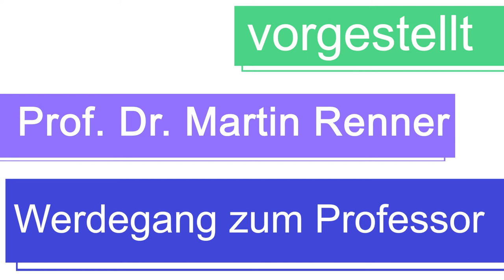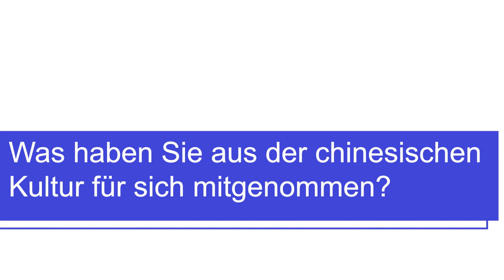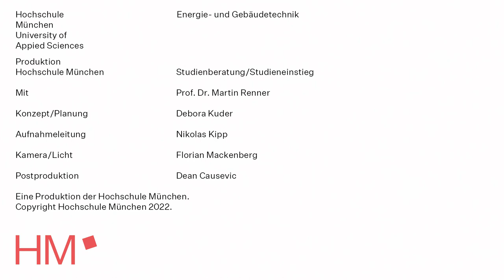Vorgestellt: Prof. Dr. Martin Renner (Werdegang zum Professor)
Prof. Dr. Martin Renner ist Professor und Prodekan im Bachelor Energietechnik und Gebäudetechnik (Fakultät 05) der Hochschule München und lehrt dort die Fachgebiete Lüftungstechnik und Klimatechnik, Strömungsmaschinen sowie technische Akustik.

In diesem Video erfahren Sie, wie er zum Professor an der Hochschule München wurde und wie Zufälle und Entscheidungen, eine Biographie beeinflussen können.

Für allgemeine Fragen zum Studium oder Bewerbung an der Hochschule München können Sie sich gerne an die Studienberatung wenden